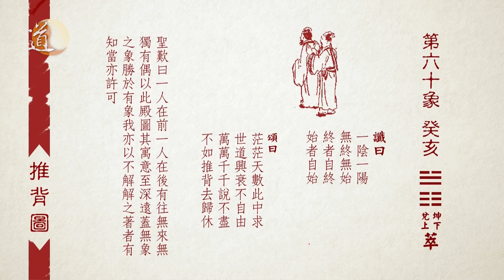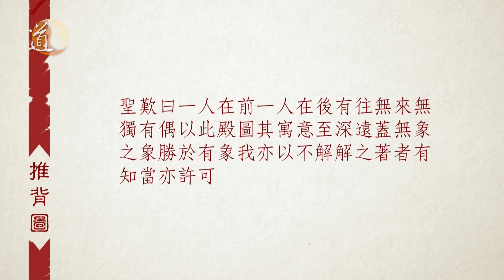推背圖 第六集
很多人也認為《推背圖》的第四十四象正代表了現今世界的狀況，到底當中有何玄機？而最後一象是否代表了世界末日的來臨還是大同世界的開始？今集節目，我們會與大家一起討論。